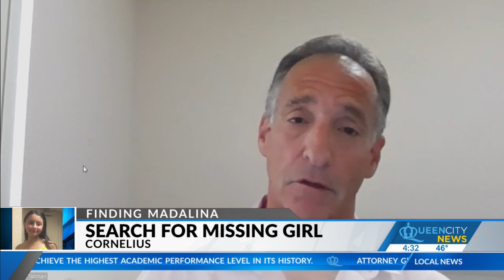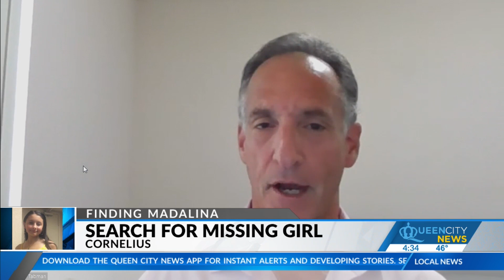Ex-FBI agent: Could weigh Madalina parents against each other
Former FBI agent Michael Tabman says if the parents are not cooperating in a case, it is possible agents can weigh them against each other.